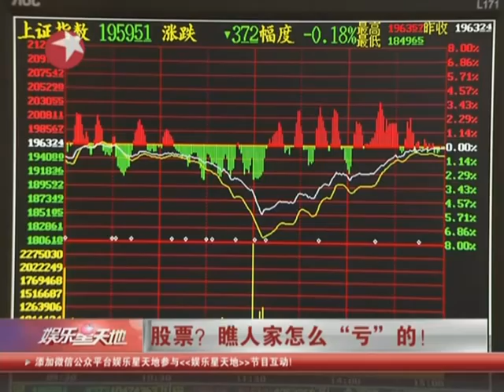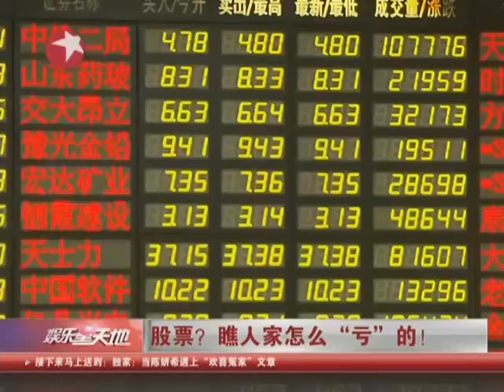股票？瞧人家怎么"亏"的